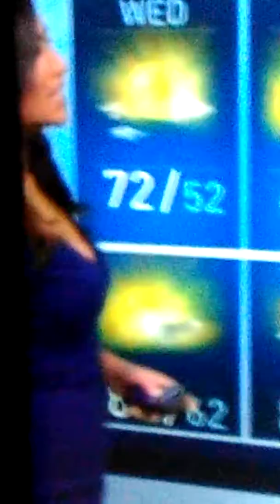KNBC4 TODAY IN LA SHANNA MENDIOLA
Backing track by Lalo Schfrin